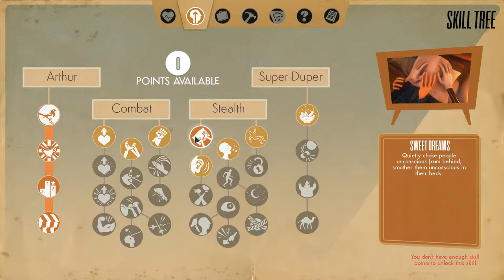We Happy Few - Episode 3 - Welcome to the Thunderdome